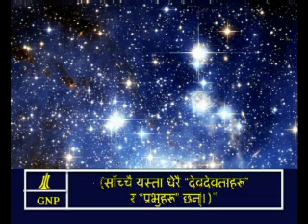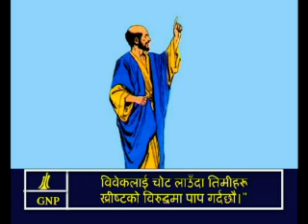1Corinthians 8 Nepali Picture Bible